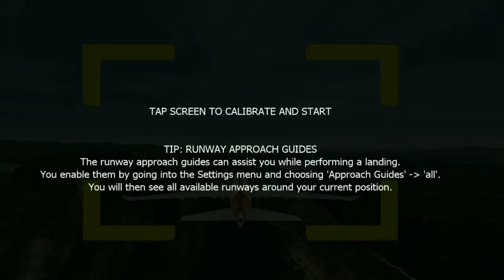Air india landing |Aerofly flight simulator |Android gameplay |Offline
This is the gameplay of Aerofly flight simulator 2 android.